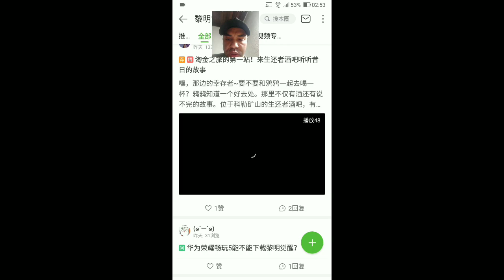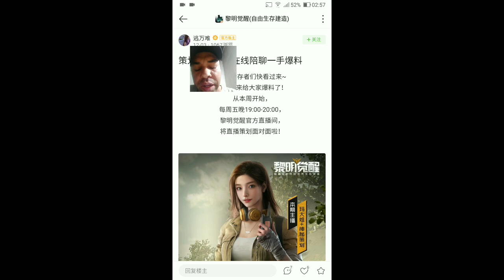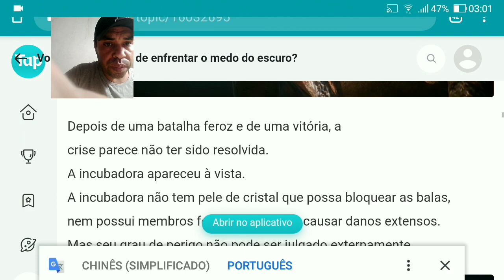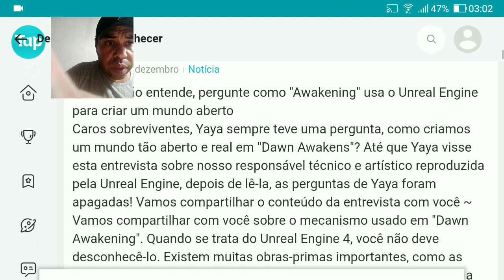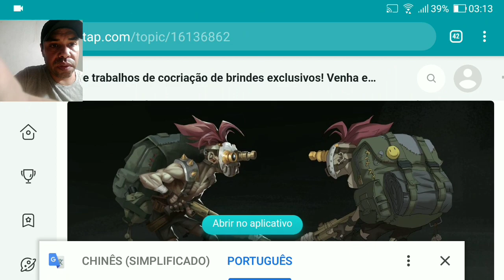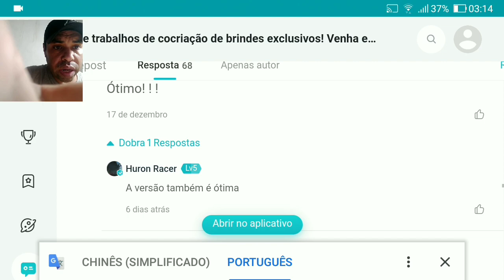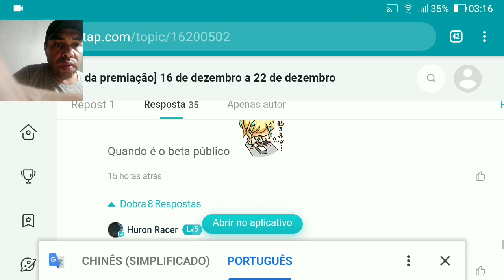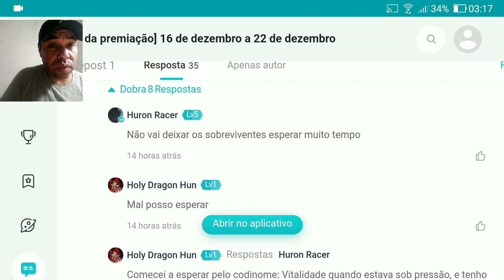NOTÍCIAS DE DAWN AWAKENING 🧟‍♂️ ( ATUALIZADAS )